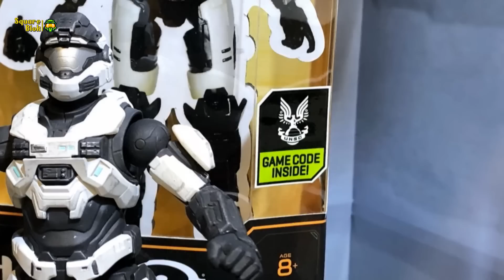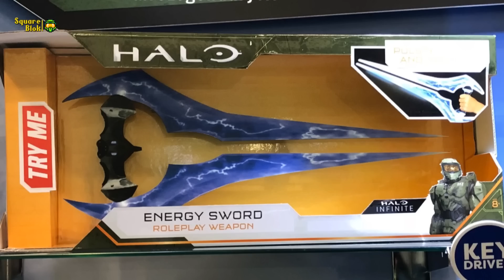¡Nuevas Figuras! Halo Wicked Cool Toys - Jazware Toy Fair 2020